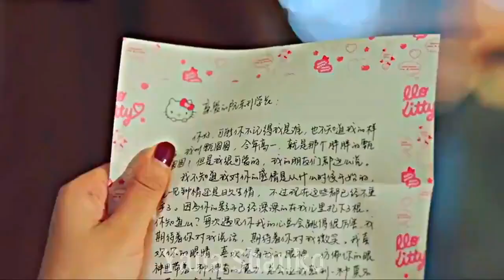New Korean Mix Hindi Songs 2020 💗 Chinese Cute Love Story Song 💗 Love Mashup Songs | Korean Point